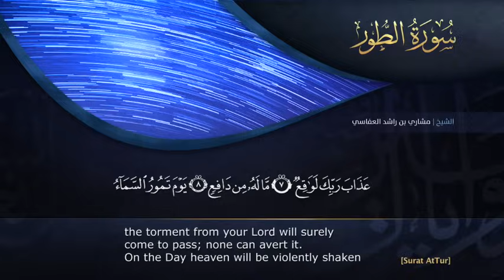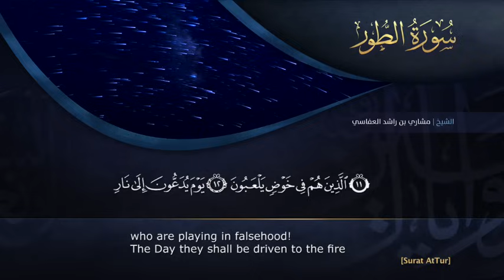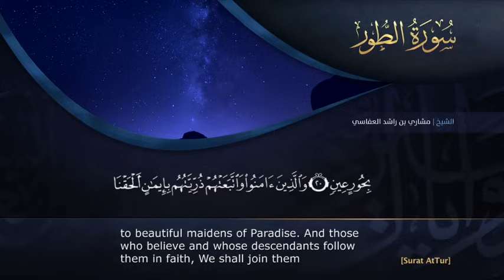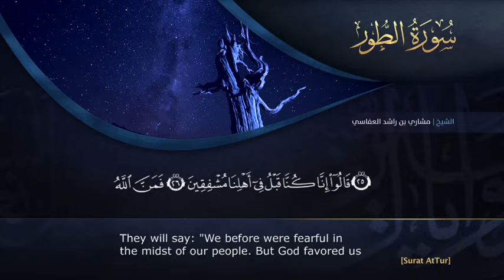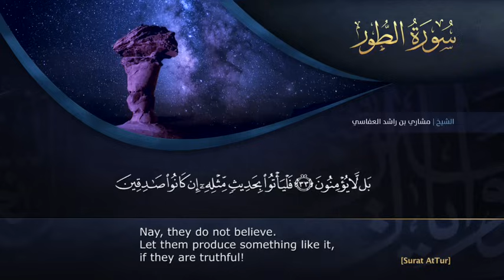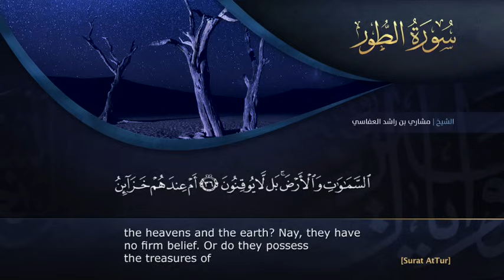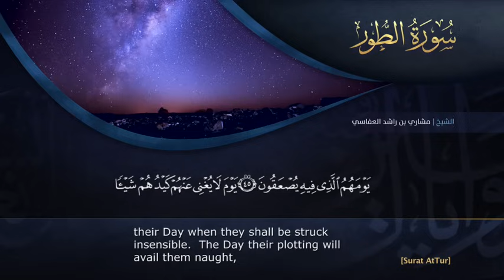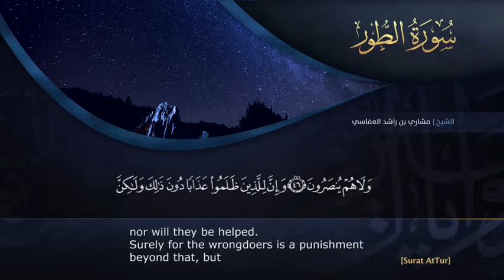سورة الطور الشيخ مشاري راشد العفاسي Surah At-Tur - Mishary Alafasy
سورة الطور مشاري راشد العفاسي

Mobile App